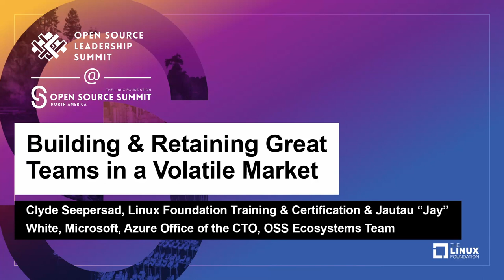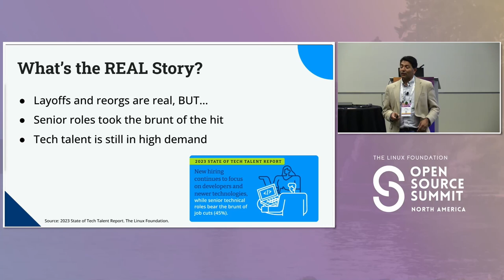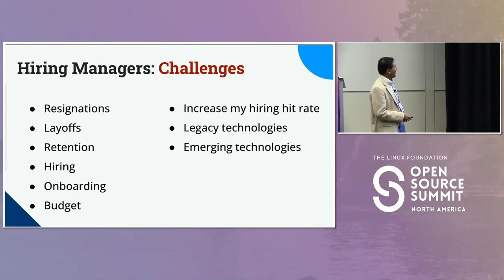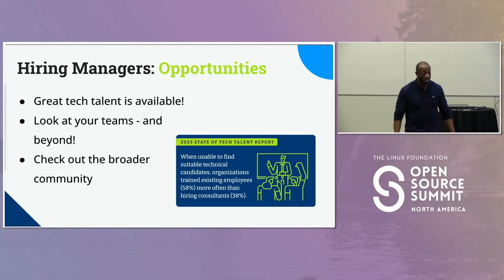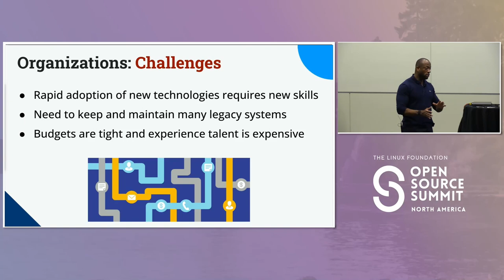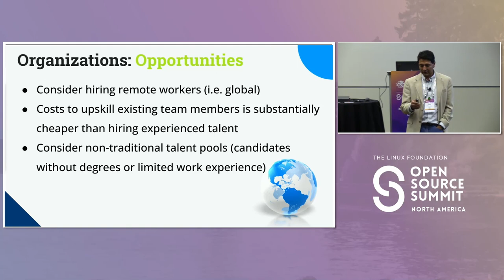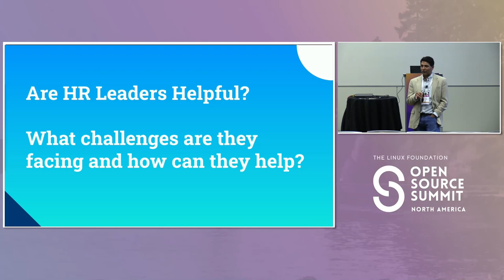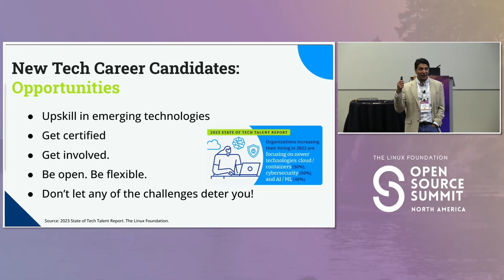Building & Retaining Great Teams in a Volatile Market - Clyde Seepersad & Jautau White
Building & Retaining Great Teams in a Volatile Market - Clyde Seepersad, Linux Foundation Training & Certification & Jautau “Jay” White, Microsoft, Azure Office of the CTO

The pains of hiring and retaining technical talent aren’t going away — they are merely shifting — as we move from the “great resignation” toward another round of “great rebalancing”. None of this will ease the shortage of professionals with cloud native skills like Kubernetes and DevOps. The core challenges remain: hiring managers need verified ways to identify people with the right skills and technical professionals want opportunities that help, rather than hinder, their engagement and productivity. Learn where the big disconnect is between what employers offer, what technical professionals need and how training and certification offers smart solutions for both sides.